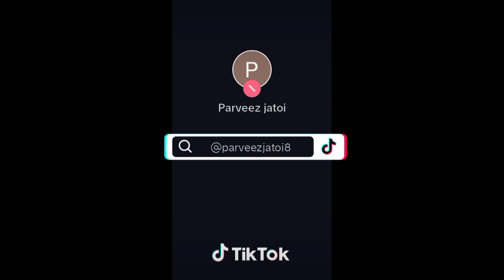August 2, 2023